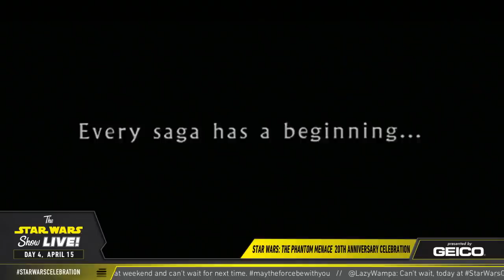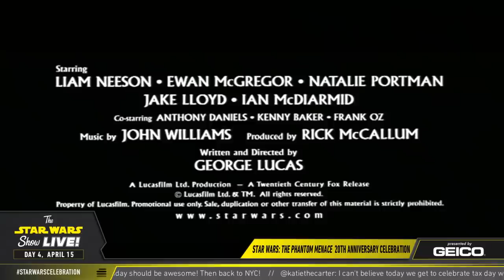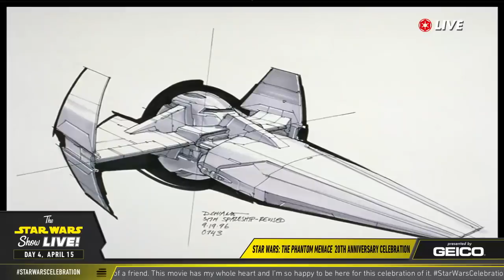Star Wars: Phantom Menace 20th Anniversary Celebration Live Panel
Every saga has a beginning. Join host Warwick Davis as we honor 20 years of Star Wars: The Phantom Menace! We’re turning the pages back with rare behind-the-scenes content and special guests brought together to share their memories and insight into the film’s creation. Now this is celebrating!